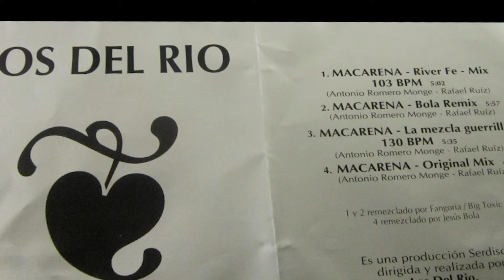La verdadera historia de Macarena! ¿Quiénes son el dúo de traje detrás de este éxito?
¡Descubre la historia detrás del éxito mundial de 1996, "Macarena", y la increíble carrera de la dupla española Los del Río en este video! ¿Quiénes son ellos realmente? ¿Quién es la misteriosa Macarena de la canción? ¿Qué hizo que "Macarena" conquistara el mundo? ¡Descubre todo esto y más!

00:00 ¿QUÉ OCURRIÓ CON LOS DEL RÍO DESPUÉS DE SU ÉXITO MACARENA?
00:46 ¿QUIÉN ES MACARENA?
02:29 ¡EL ÉXITO APLASTANTE DE MACARENA!
06:02 ¿QUIENES SON ANTONIO ROMERO Y RAFAEL RUIZ?